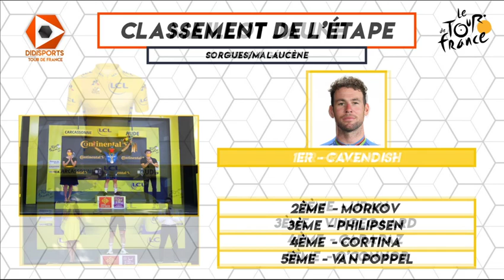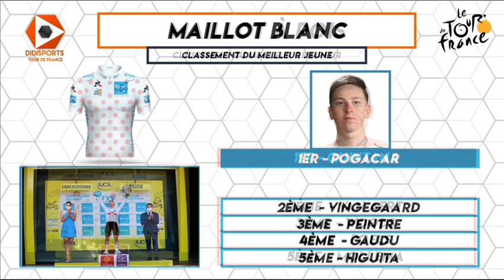DidiSports Tour de France du 9 Juillet | Jour 13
Laser vous présente aujourd'hui le résumé de la journée du 9 Juillet du Tour De France
Rejoignez-nous sur Discord !
Rejoignez-nous sur Twitch !